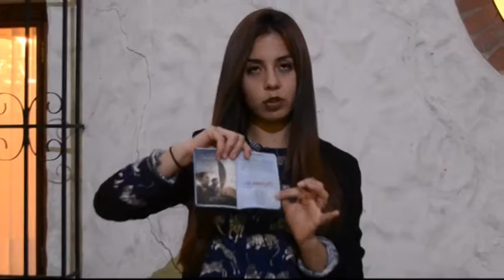Five Pass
Buscando siempre brindar la mejor experiencia para los usuarios y aumentar las visitas, Cine Colombia desarrolló un pasaporte que permite a quien lo adquiere ir a ver las cinco películas que hicieron parte de la nominación de este año a los premios Óscar; incluye el afiche oficial, la ficha técnica, las nominaciones a los premios y las curiosidades de las mismas. Luego de haber asistido a las funciones, según nos dice Laura Arévalo, jefe de prensa de Cine Colombia, “El pasaporte se convierte en un artículo coleccionable ya que habrá una nueva edición cada año”.

Su costo es de $30.000 en general y $35.000 en preferencial, así que a disfrutarlo, aún quedan varios días, pues su validez es hasta el 31 de marzo, ¡no te lo pierdas!